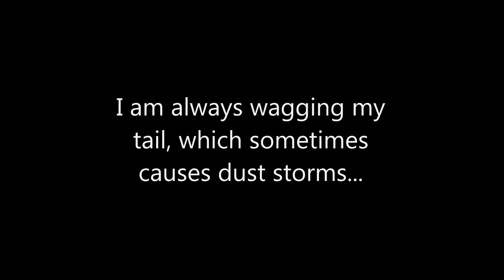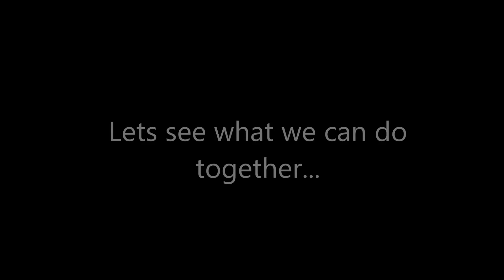Nolan- 1 year Labrador Pitbull for adoption Brightside animal center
Nolan is a very sweet and very happy boy how LOVES to play and we think would enjoy agility or nose work.